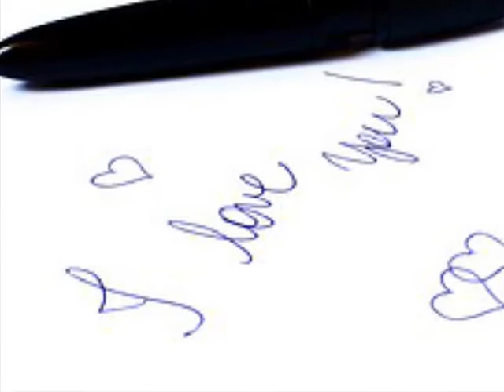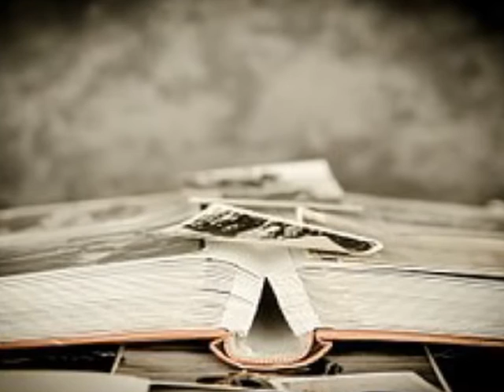제로(Zero) 후회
나 멀리 있다 해도 날 찾고 있는 널 느껴 아무 말없이 니 곁에서 떠
나 왔기에
내 꺼놓은 전화에 젖은 니 목소리 남아 아파하는 널 그리며 나는 다
시 또 취해

거칠게만 흐르는 나의 불안한 생활 속에 더는 함께하게 할 순 없었
어
아직 가슴 속에선 너를 붙잡는 내가 싫어 너를 위해서 라면 모질어
야만 할 테니

나 널 버려둘 거야 너 없이 살 거야 사랑해도 지킬 수가 없는 나니
까
이런 날 끝내 받아주지마 다신 만날 수 없게 나를 미워하면서 잊어

힘든 너를 알아도 이젠 피할 수 밖에 없어 너를 보면 다시 흔들릴
까봐
너를 울린 대가로 나의 모든게 무너져도 이젠 니 미래까지 내가 막
을 순 없기에